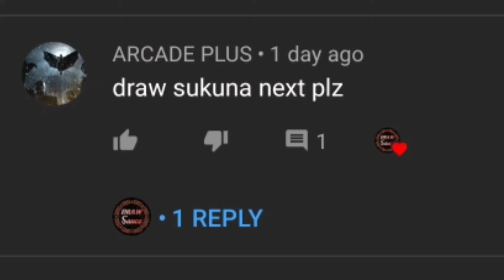Drawing Sukuna | Jujutsu Kaisen | (request #6)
Supplies/Tools I use and recommend :
Copic Sketch Markers 72pc Set B
Copic Caio Markers - 72 color Set A
Winsor & Newton Promarker Brush, Set of 48
Winsor & Newton Promarker, Set of 48
80 Colors Alcohol Touch Markers
Faber Castell Premium Color Pencils, 60 colour
Fabriano Bristol+ Pad (20 sheets)
Faber-Castell kneaded Erasers - 4 Pack
Sakura Pigma Manga Basic Set
Copic 9-Piece Multiliner Inking Pen
rOtring 1904360 Tikky 3-in-1 Mechanical Pencil

how to draw sukuna
drawing sukuna from jujutsu kaisen
drawing sukuna
speed drawing sukuna
how to draw
sukuna
jujutsu kaisen drawing